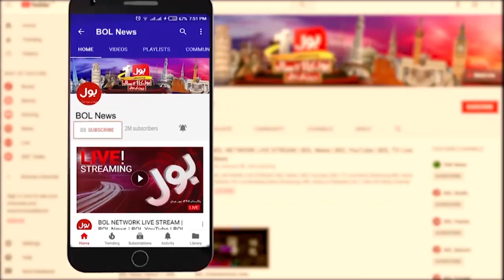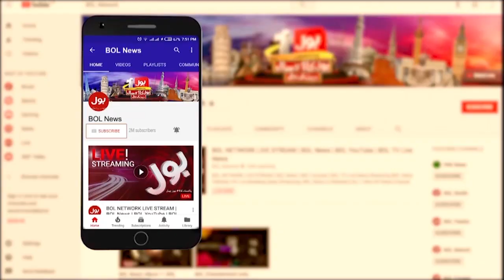Government Big Announcement Against Fake News on Social Media | PM Imran Khan | The Special Report